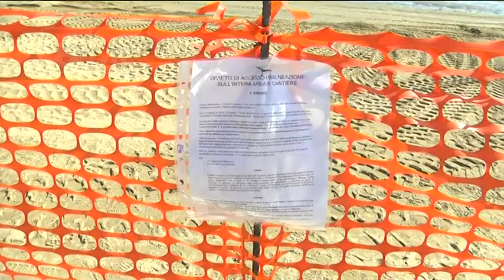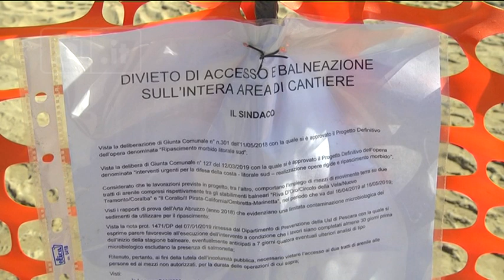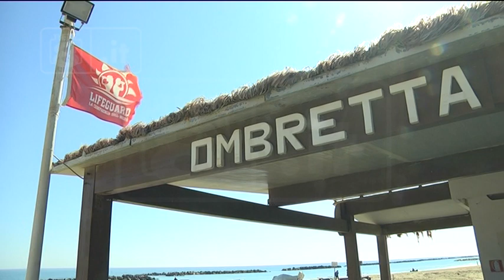Pescara - La riviera sud... riacquista la spiaggia